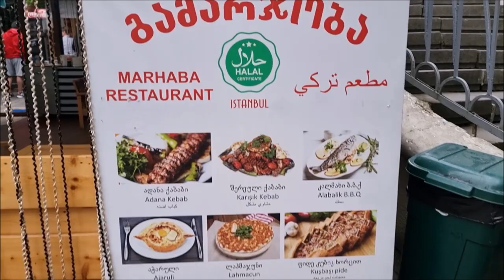مشاهد خلابة من مدينة المطر باكورياني وبرجومي الجورجية قناة الفارسي الرحال 2022م يوليو